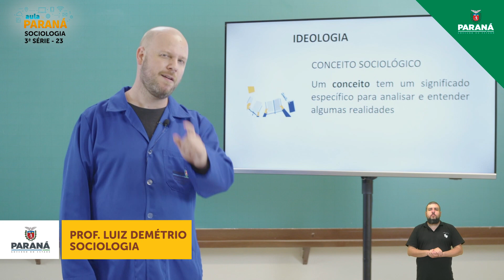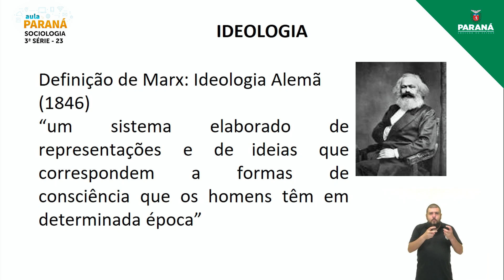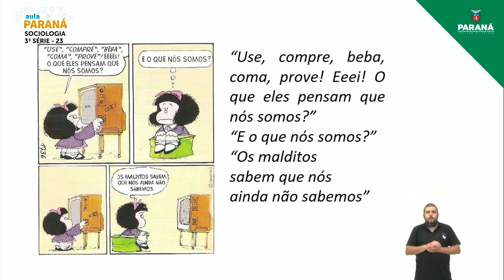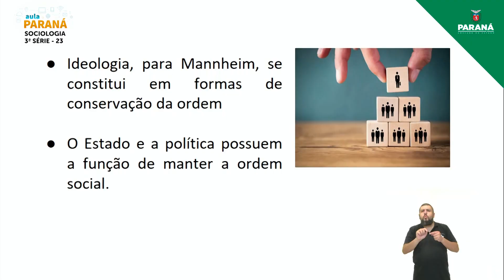2021 | Resumo da Aula | 3ª Série | Sociologia | Aula 23 - A Ideologia e as suas Relações com a Ec...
Professor Luiz Demétrio